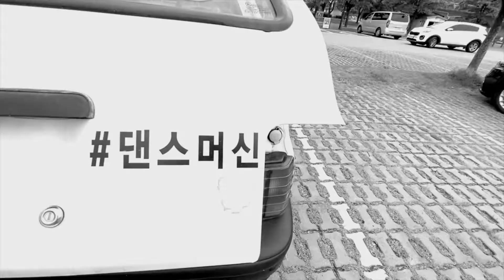비(Rain) VS 팝핍현준(Poppin Hyunjun) -깡(Gang)